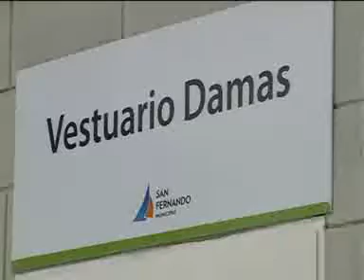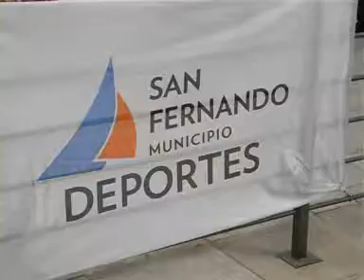El intendente Luis Andreotti inauguró los vestuarios del Polideportivo Nº 2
Enmarcado en el plan de obras públicas para la promoción del desarrollo Social, se edificaron 300 metros cuadrados cubiertos. Los vestuarios están diferenciados por género y están acompañados por un consultorio médico y una sala de profesores totalmente equipados a nuevo.

En cada vestuario funcionan 6 sanitarios, 7 duchas y un área de cambiado. Cuentan con calefacción y doble acceso a la pileta, desde el interior de los vestuarios y desde el exterior para que los niños ingresen acompañados de sus padres.

"Como siempre decimos, el Municipio realiza con fondos propios una inversión que es para el vecino y gracias a la contribución de los vecinos con el pago de las tasas. Les pedimos que los cuiden porque las instalaciones son de ellos", remarcó el Intendente tras el corte de cinta y la recorrida por las nuevas instalaciones.

Presente en la jornada, la Secretaria de Educación, Cultura y Contención Social, Alicia Aparicio, agregó: "Lo importante es que esta obra queda para la ciudad, los intendentes pasan y las obras quedan. En este caso, la infraestructura que acompaña la pileta del Polideportivo Nº 2 forma parte del plan de inclusión social que apunta a brindar espacios públicos para que las familias estén contenidas y puedan acceder al deporte y la salud".

La pileta del Polideportivo Nº 2 es una de las ocho que tiene prevista construir la intendencia. Fue inaugurada en el verano con los miles de chicos que concurrieron a la Colonia de verano 2013.

Para evitar accidentes, en la salida de los vestuarios se eligió un piso antideslizante y atérmico. La construcción ha sido revestida íntegramente en cerámica y cuenta con aberturas de aluminio blanco y esmerilados.

Estuvieron presentes el Presidente del Concejo Deliberante, Santiago Aparicio, el Secretario de Obras e Infraestructura Pública, Gastón D'Aquino, el Subsecretario de Educación, Deporte y Contención Social, Carlos Traversa, entre otras autoridades del Ejecutivo y miembros del Legislativo.